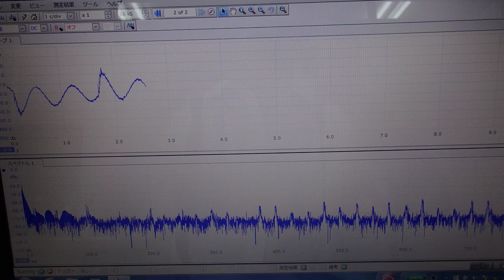オリジナル超音波実験：表面弾性波の観察 ultrasonic-labo